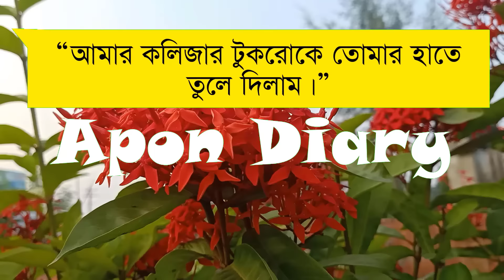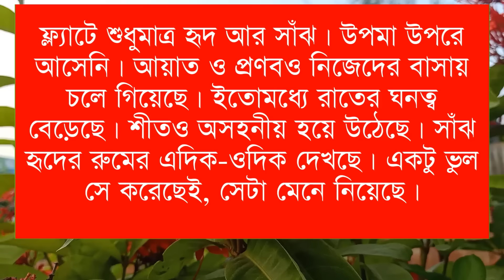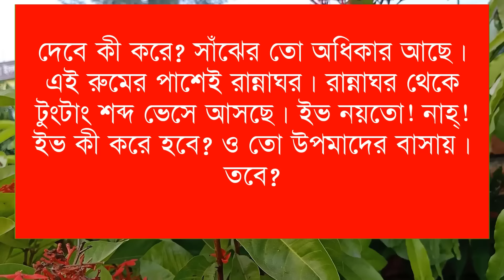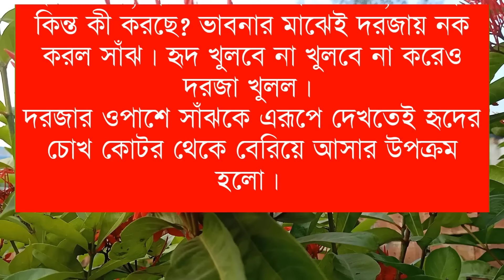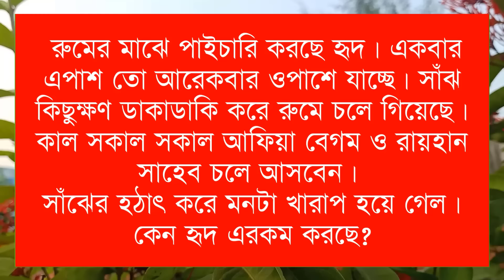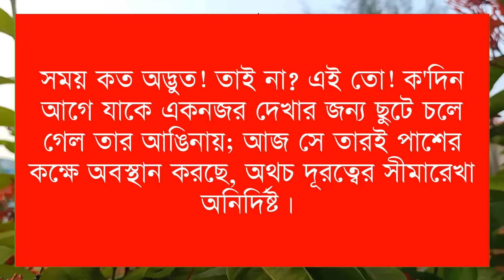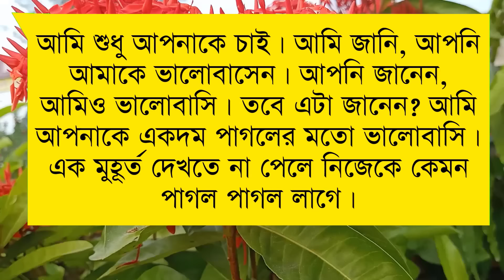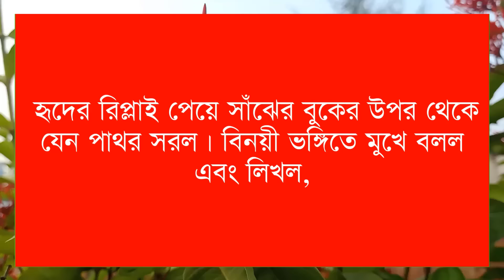Little Wife || Romintck Love Story || Part:-24 || Voice:-Samim&Shonlika,Tamim